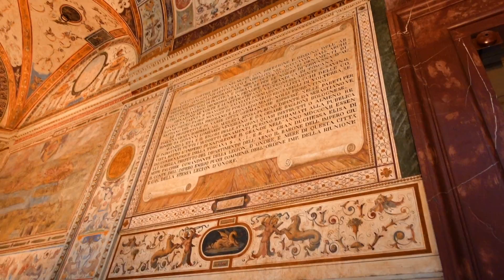48 hours in FLORENCE & TUSCANY Vlog | Epic Tuscan Wine Tour & Exploring Florence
then you already know about my amazing trip to Italy that I just went on with my sister @ladolcelisa and our Fiancés*!
I hope you guys enjoyed this part of our Italy trip in Florence and Tuscany! It was a magical two days and we really loved our time exploring Florence and Tuscany.

My sister @ladolcelisa also vlogged the trip, so head on to her channel to see her perspective also!

Thank you once again for the support.
Love you guys,
Julia